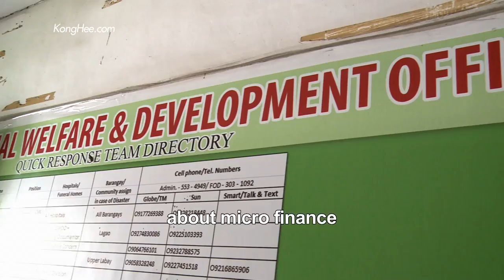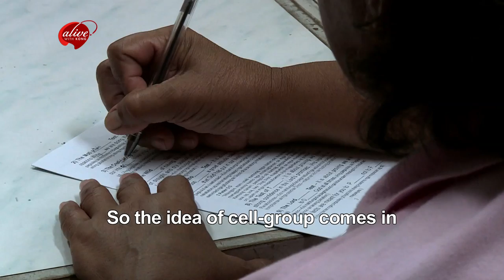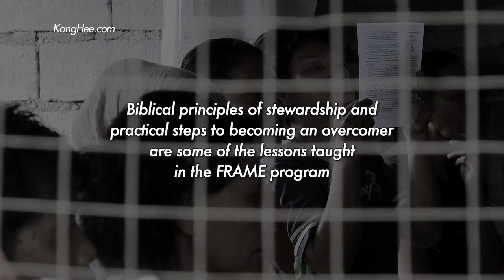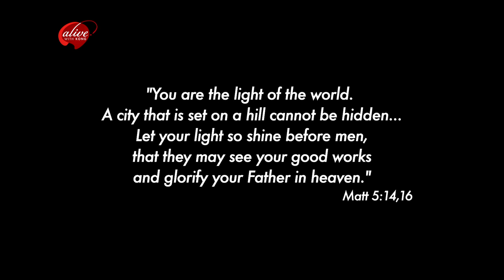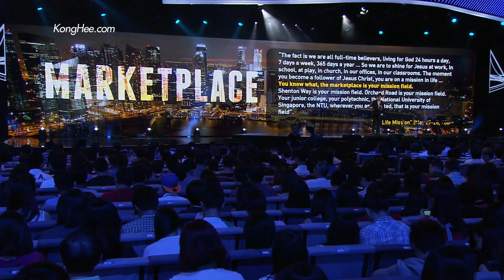Kong Hee - The Seven Mountains (Part 1)